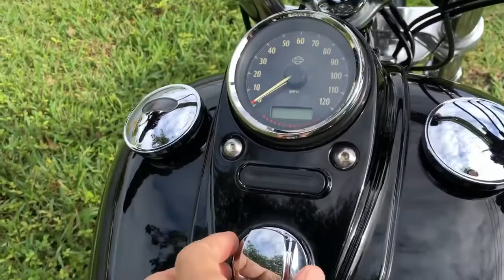2012 Harley Davidson Dyna Wide Glyde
This 2012 Harley Davidson Wide Glide looks, drives and runs like new. The Wide Glide is raw and true to its roots, Excellent condition, Vance and Hines exhaust and air filter, belt driven, powered by a 1690cc twin cam engine. Low 7936 miles, Clean title.
VIN# 1HD1GPM13CC323391
We finance//We trade//We buy motorcycles//Hablamos español**30 DAYS WARRANTY**